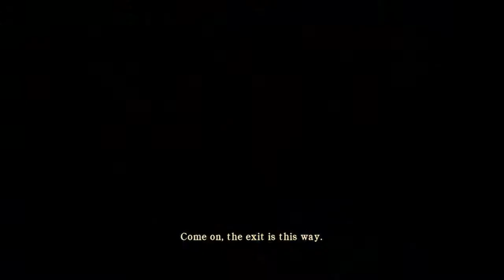Silent Hill: Homecoming (PC) - Playthrough Part 12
Escape from the Police Station.
Alex meets Elle outside of the Police Station and they both enter the Sewers.

Collectibles:
Photo 6: (Dad & Deupty Wheeler)

Played on: Windows 7, 64 bit
Difficulty: Normal
Resolution: 1920 x 1080
Control: Gamepad